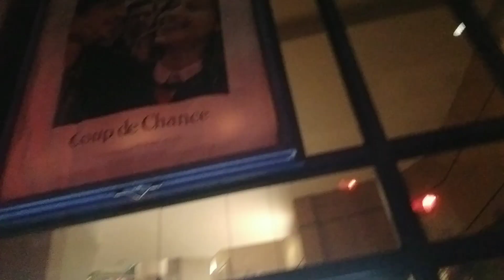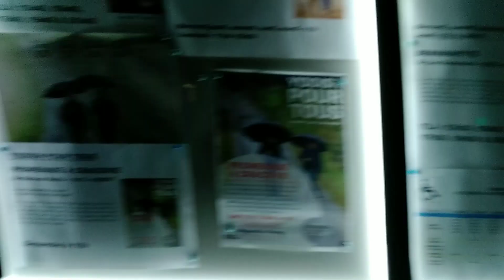REMISE DE DIPLOME ECOLE SUPÉRIEUR DE JOURNALISTE DE PARIS 16EME